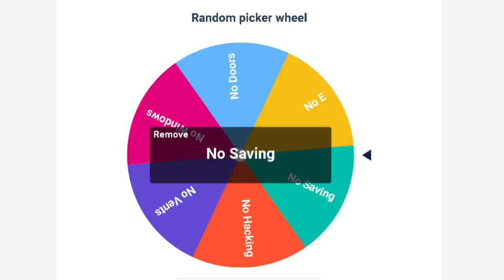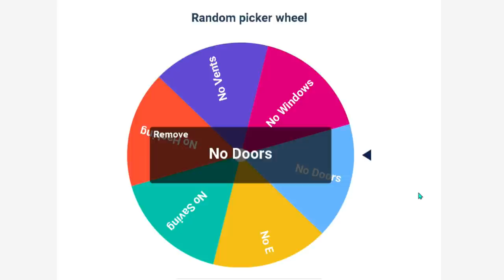WHEEL OF CHALLENGES!!! (Roblox Flee The Facility)